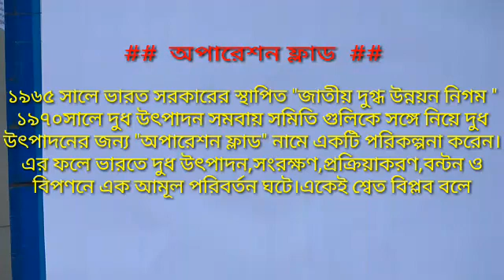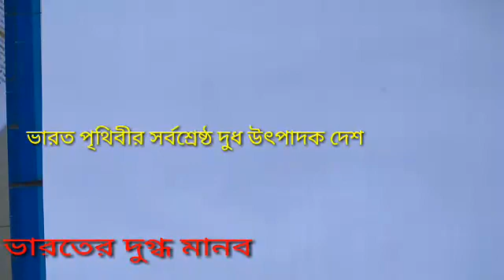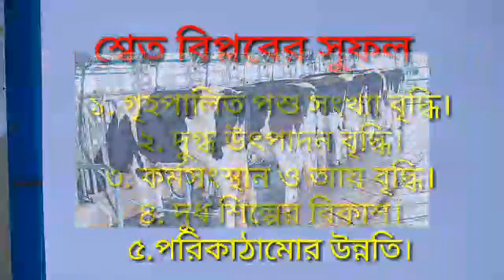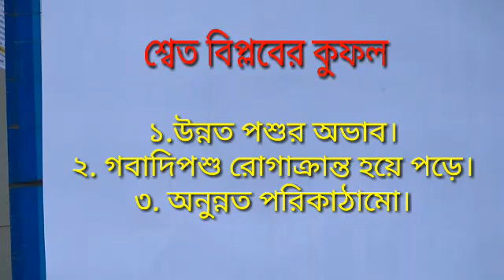দ্বাদশ শ্রেণী/XII/ ভূগোল/Geo/শ্বেত বিপ্লব/White Revolution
শ্বেত বিপ্লবের সংজ্ঞা, পটভূমি, সফল হওয়ার জন্য গৃহীত পদক্ষেপ, এবং সুফল ও কুফল আলোচনা করা হল।